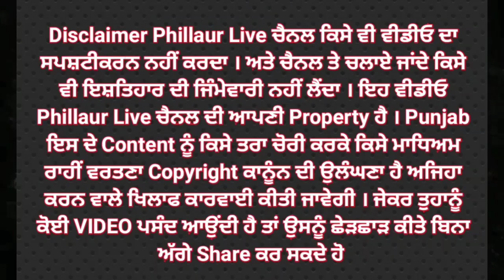ਪਿੰਡ ਅੰਦਰ ਇਕ ਘਰ ਤੇ ਅਣਪਛਾਤੇ ਵਿਅਕਤੀਆਂ ਨੇ ਚਲਾਈਆਂ ਅੰਧਾ ਧੁੰਧ ਗੋਲੀਆਂ ,,,ਘਰ ਦਾ ਮਾਲਿਕ ਗੋਲੀਆਂ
ਪਿੰਡ ਅੰਦਰ ਇਕ ਘਰ ਤੇ ਅਣਪਛਾਤੇ ਵਿਅਕਤੀਆਂ ਨੇ ਚਲਾਈਆਂ ਅੰਧਾ ਧੁੰਧ ਗੋਲੀਆਂ ,,,ਘਰ ਦਾ ਮਾਲਿਕ ਗੋਲੀਆਂ ਲੱਗਣ ਕਾਰਨ ਗੰਭੀਰ ਜ਼ਖਮੀ,,
,ਘਟਨਾ ਸੀ ਸੀ ਟੀ ਵੀ ਵਿੱਚ ਕੈਦ ,,